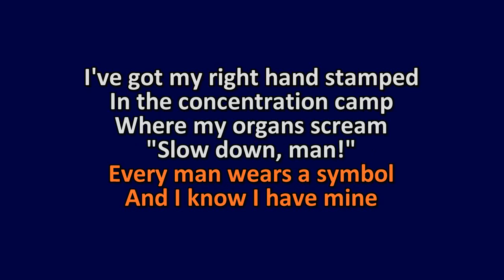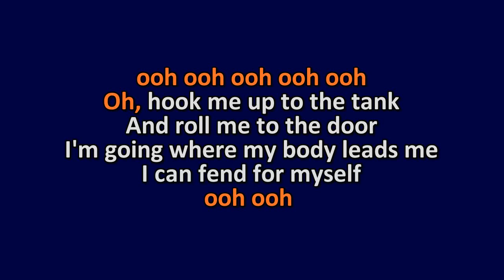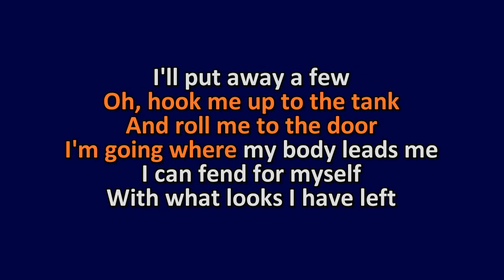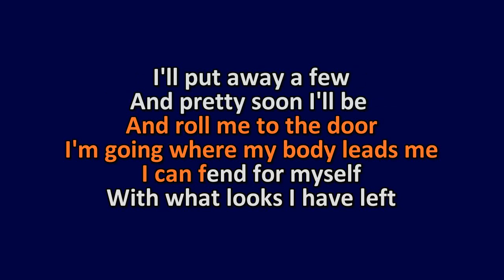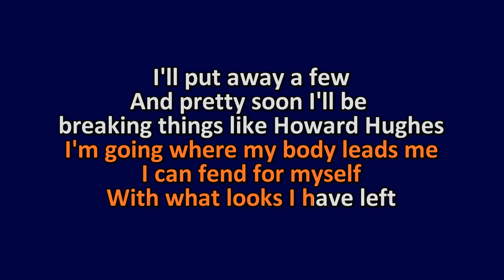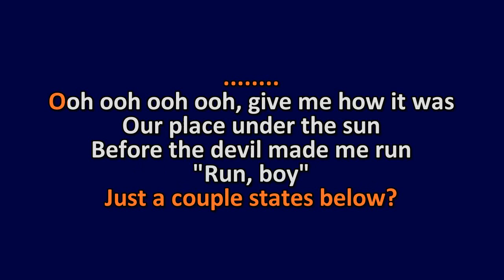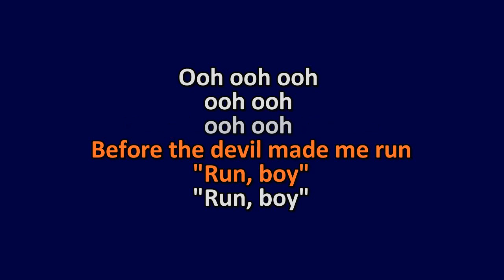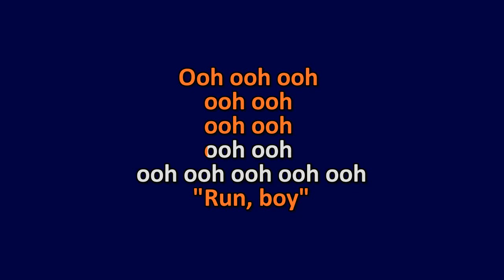Father John Misty - Nancy From Now On - Karaoke Instrumental Lyrics - ObsKure